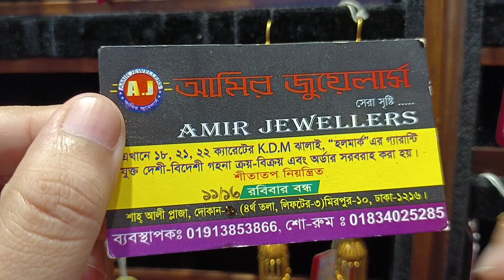কম ওজনের মধ্যে সোনার ঝুমকা কিনুন | Dubai Gold Jhumka Design | Gold Jhumka Collection 2022